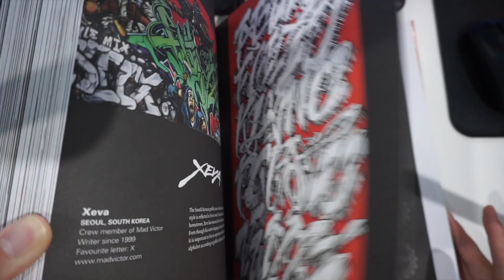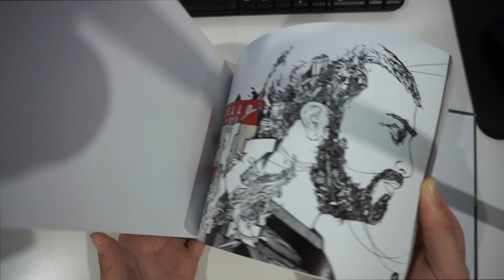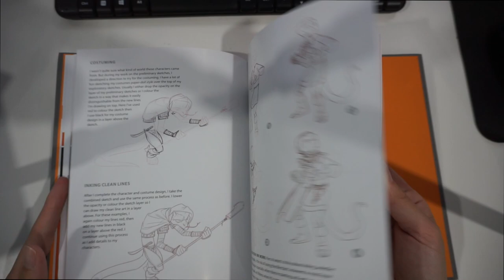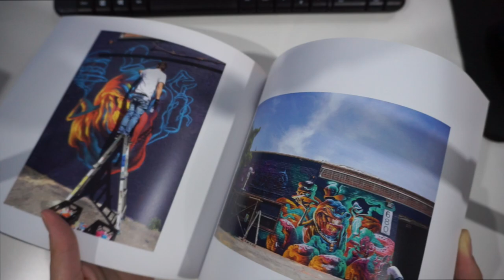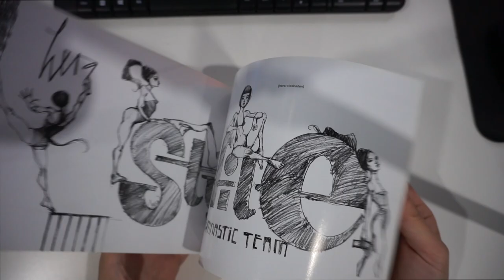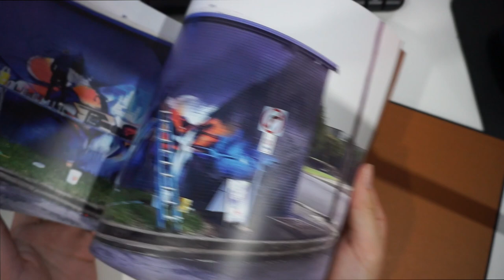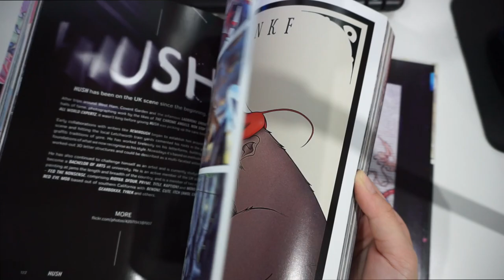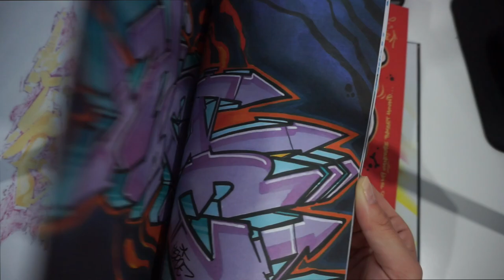THE BEST ART/GRAFFITI BOOK COLLECTION - FLIP THROUGH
If you ever need some inspiration or reference these are the best books to have, and I found them all online or on ebay, just search for that book title :) I know this video is a bit long but wanted to squeeze in all the best books I have hope it helps out in making your own collection :D